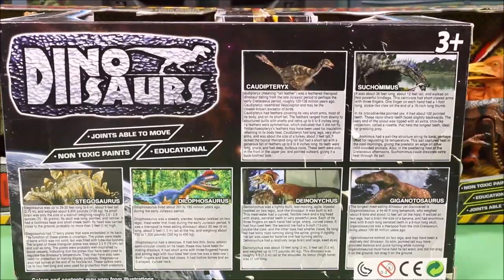New 6 Knockoff Jurassic Park, Jurassic World Dinosaur Toys / Command Compound Dinosaur Zoo Unboxing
WD Toys presents 6 new knockoff Jurassic Park, Jurassic World dinosaur toys in the Command Compound Dinosaur Zoo. Jurassic Park dinosaur knockoff toys from China include T-Rex, Dilophosaurus, Triceratops, Brachiosaurus, Stegasaurus, and Pterodactyl. Also includes Animatronic Spinosaurus, Red Tyrannosaurus Rex, and Bull T-Rex from Jurassic park.
Dinosaur Toys family fun for Youtube kids